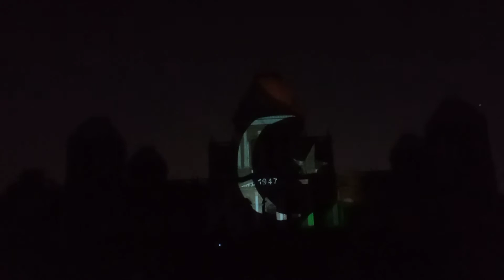Noor Mehal 3d Show vlog#47